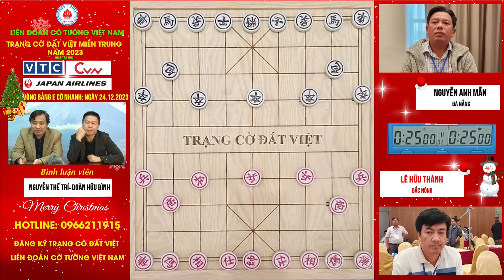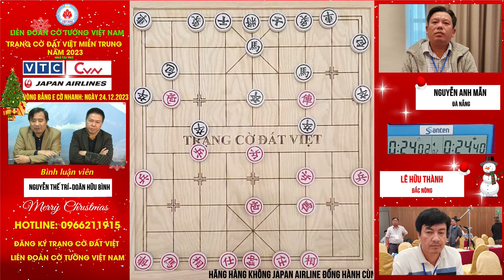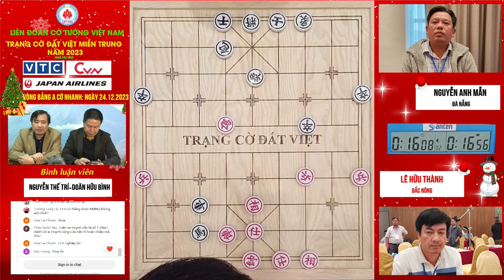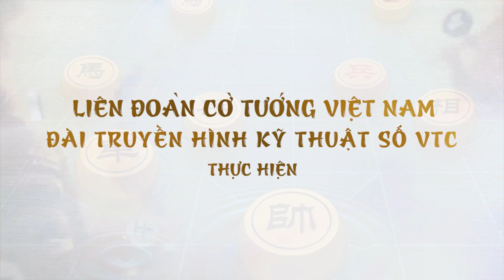VÒNG BẢNG E GIỮA 2 KỲ THỦ NGUYỄN ANH MẪN VÀ LÊ HỮU THÀNH